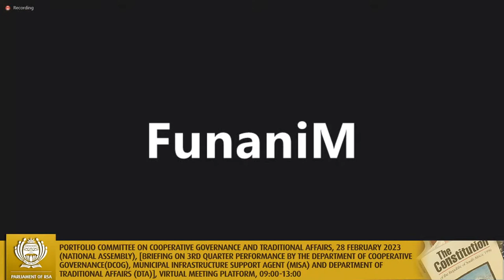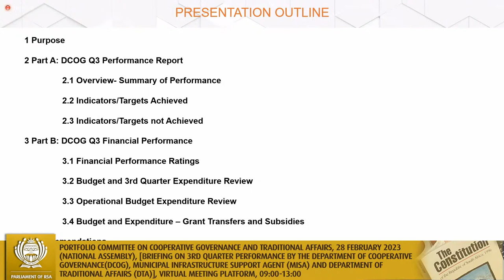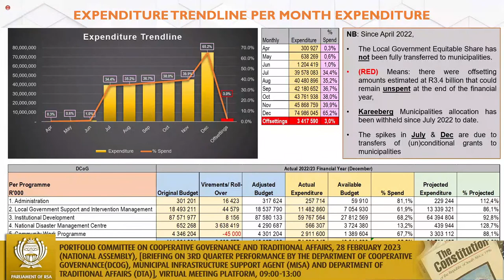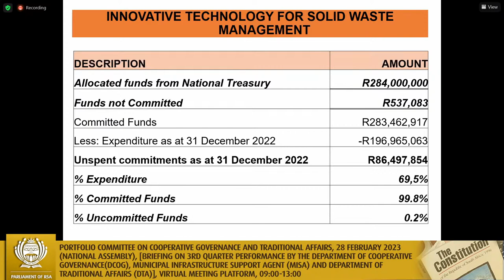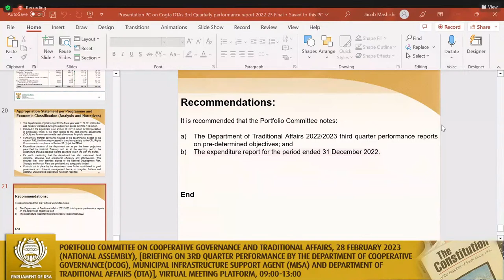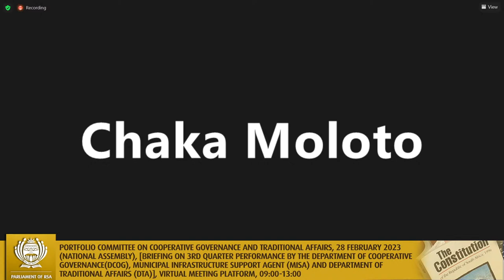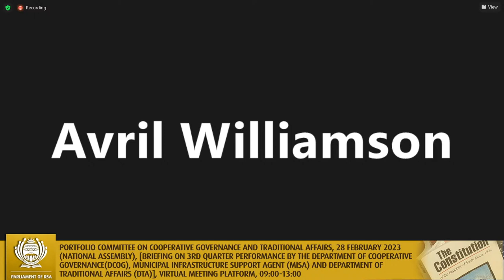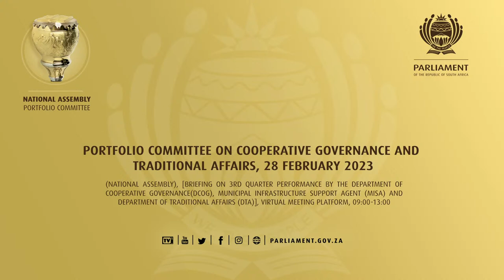Portfolio Committee on Cooperative Governance and Traditional Affairs, 28 February 2023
(National Assembly), [Briefing on 3rd quarter performance by the Department of Cooperative Governance(DCOG), Municipal Infrastructure Support Agent (MISA) and Department of Traditional Affairs (DTA)], Virtual Meeting Platform, 09:00-13:00